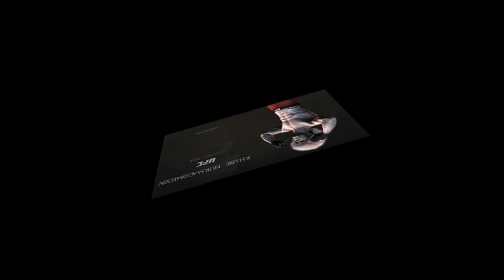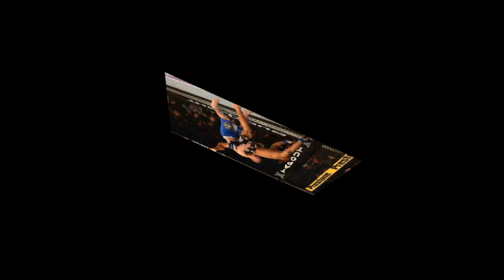Khabib Nurmagomedov "The eagle"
Khabib Nurmagomedov bio
Khabib
Nurmagomedov
"The eagle"
MMA
athlete
Sports
MMA Undisputed Champion